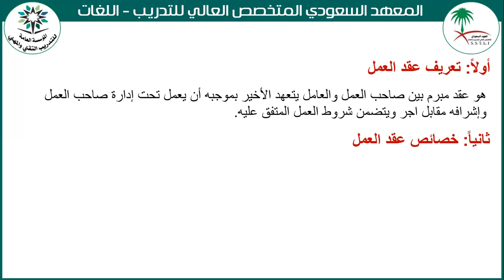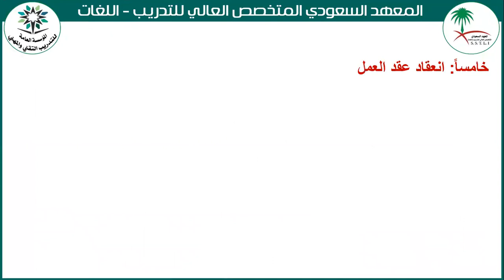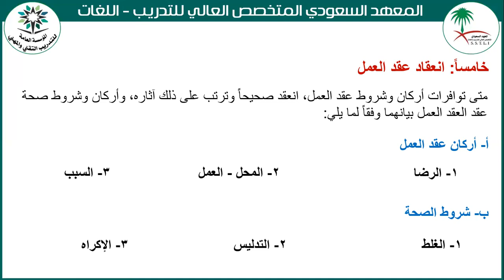المحاضرة الثانية مادة قانون العمل